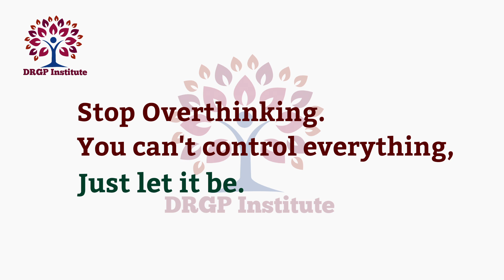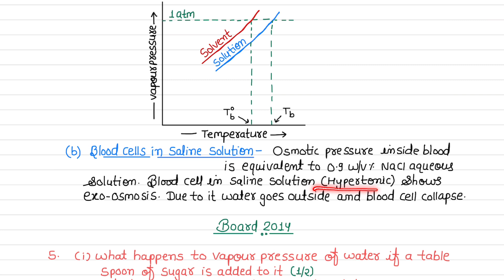RBSE Board Chapter Wise PYQ Series | Chemistry | Chapter 1 Solution | 2013-2023 (11years)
RBSE Board PYQ Series Chapter Wise Questions
Chemistry
Last 11 Years Questions (From 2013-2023)